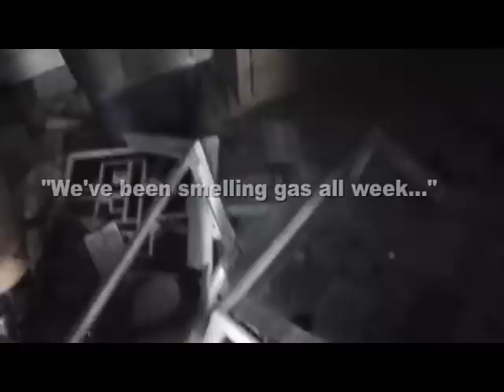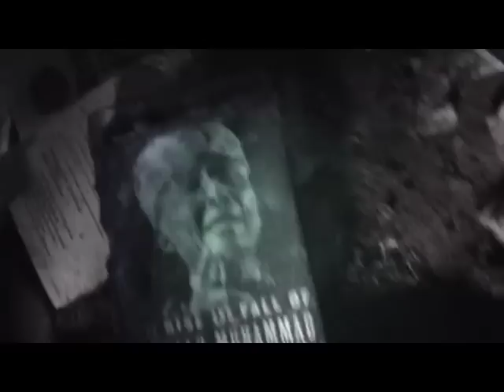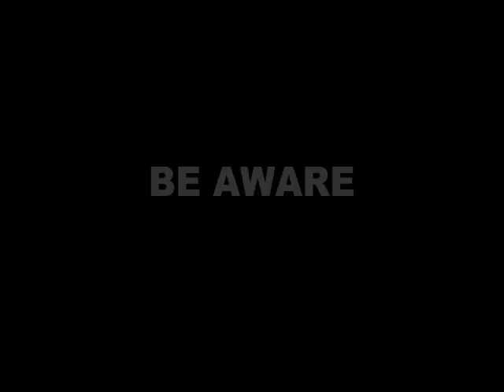Professor Griff's House Fire (2/10/08)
Professor Griff of Public Enemy was a victim of a house fire ignited by the Atlanta Gas Light Co. He was just moving in the house and had most of his things still in boxes in the garage where the fire took place. Funny thing about it is that the house he was moving from had issues with gas leaking as well. This series of events require research on the behalf of those who are  seriously concerned or curious.